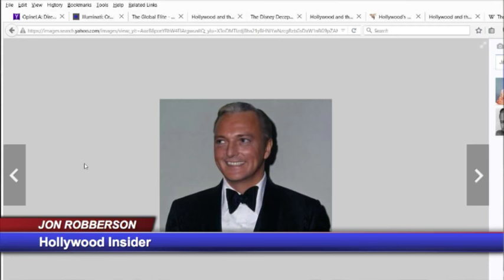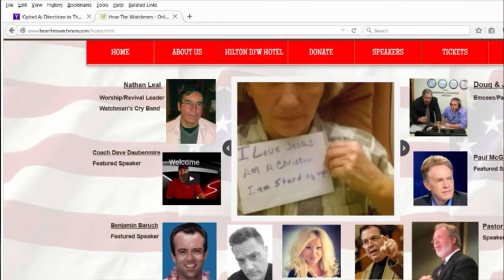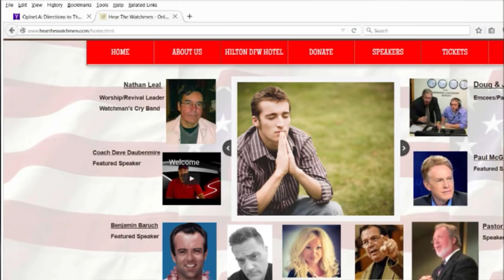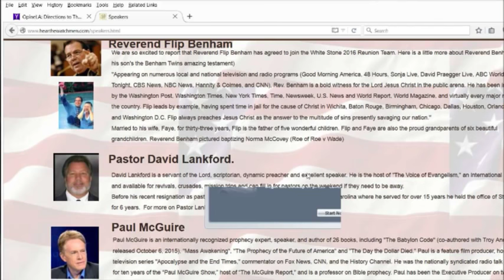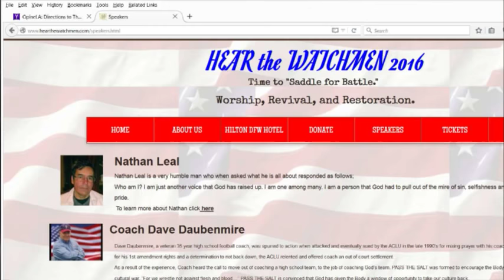The Official Hagmann & Hagmann Report - 10/9/15-Jon Robberson Hollywood Insider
GUEST: JON ROBBERSON "Hollywood Insider"